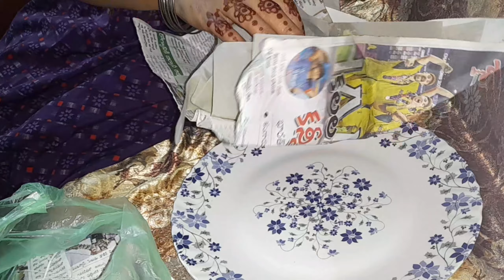Routine Day Egg Bread noodles # summer drink cooking # vlogs sayyed zakera🤲